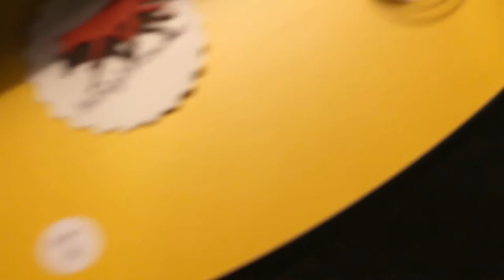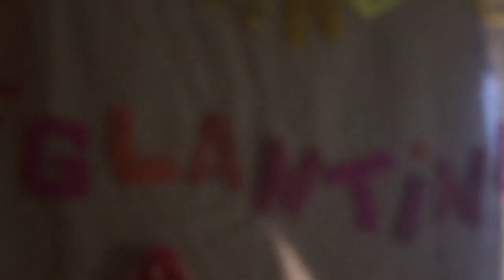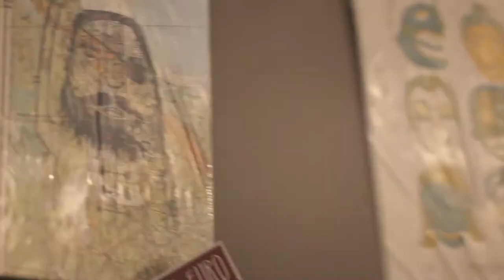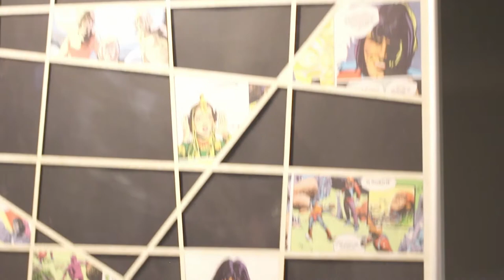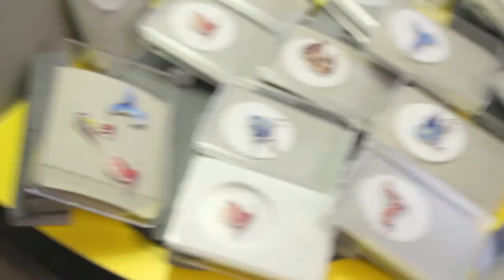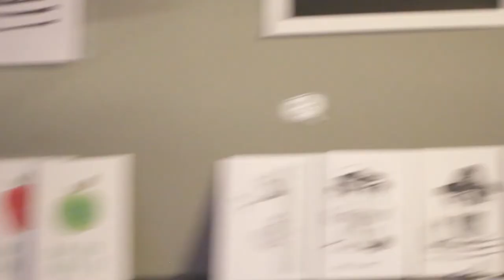Marché des créateurs "Dawanda Market" - Bruxelles 2013 , repérage de créateurs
Quelques créateurs repérés au Dawanda Market de Bruxelles en novembre 2013 .
Plus d'infos et de photos (bientot) sur le blog